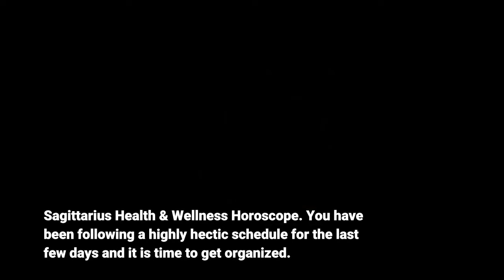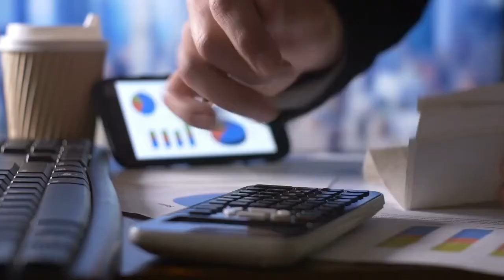SAGITTARIUS TAROT READING TODAY ♐ : HOROSCOPE FOR TODAY : ⚠️ WARNING ⚠️ WATCH NOW - 2021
You a person of firm resolute and once you undertake any task; you will finish it completely with immaculate precision. So do not believe in what others say; you can do what others can never do and that is why you stand above them. Retain this attitude always and let your vision reach to the farthest of the destinations where others cannot even dream of!
Sagittarius Health & Wellness Horoscope.
You have been following a highly hectic schedule for the last few days and it is time to get organized. Today will be comparatively relaxed, but you should take this time to get your affairs into some semblance of order. Otherwise, things are likely to get even more chaotic in the coming days and you are likely to become anxious as things would seem to go out of control.
Experimentation is the keyword for the day! You can ask and allow yourself to do the weirdest of the things ever! Dress in retro style, eat foods of different cultures, be spontaneous about what you say, undertake road trips and be strict enough not to let the world interfere in your matters.
Sagittarius Career & Money Horoscope.
You have been working hard recently and you will now receive a token of appreciation from the universe. You may get a bonus or a long awaited pay check. You may even be offered a good financial opportunity which you had not expected. While it is not something huge, it will fill you with a nice feeling of satisfaction.